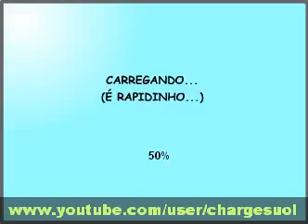Vestibulando e seu pai - In the end